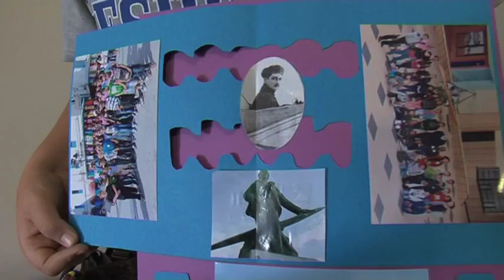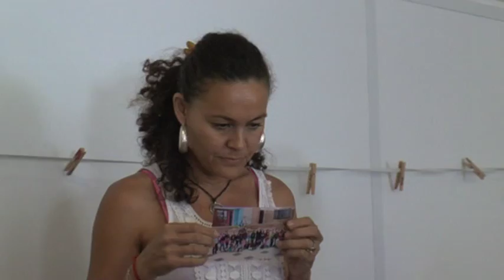Carnet de Voyage - Les enfants de Garros